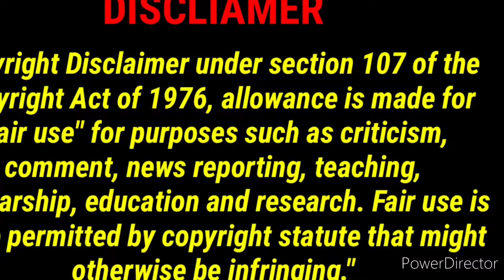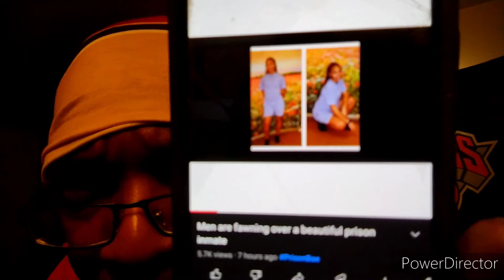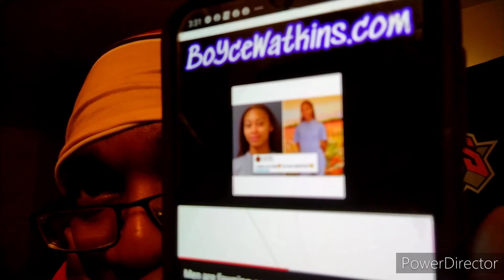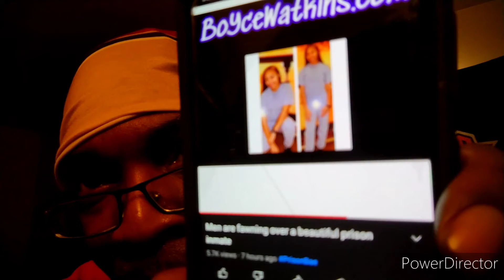Don't trust a pretty face!!!